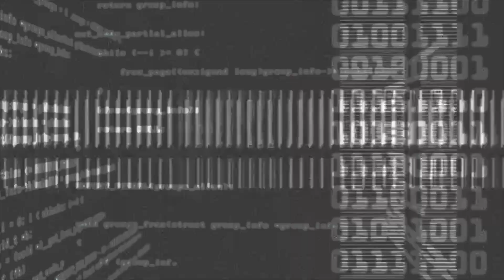if you ever see EVIL WEDNESDAY ADDAMS & M3GAN at STROMEDY'S HOUSE, RUN!! (MUST WATCH)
WELCOME TO THE DEMXN GANG😈